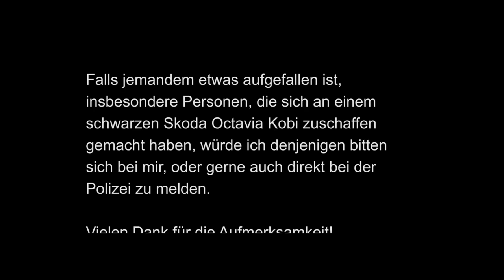Löschboot beim Großfeuer in Hamburg Hamm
Bei dem Großfeuer in einer Lagerhalle im Hamburger Stadtteil Hamm-Süd wurde neben zahlreicher Landseitiger Kräfte auch ein Löschboot zur Brandbekämpfung vom Wasser aus eingesetzt.